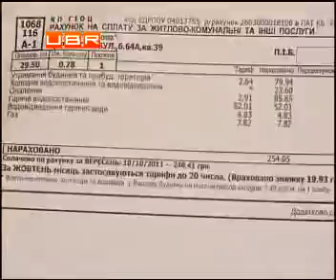ЖЕКи щомісяця дурять киян на 2,5 мільйони гривень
ubr.ua - украинский бизнес ресурс : З Києва по копійці - в гаманці мільйон! Експерти заявляють - маленькі неточності у комунальних платіжках, в сумі наганяють величезні прибутки комунальникам! Доки парламент тільки береться врегульовувати питання оплати і тарифікування комунальних послуг, їх надавачі відверто нагрівають руки на дрібному ошуканстві.
Парламент зробив перший крок на шляху до врегулювання діяльності сфери житлово-комунальних послуг. Відповідний законопроект прийнято за основу. Розробляти перелік та складати вартість компослуг пропонується не місцевим органам влади, а єдиному державному органу. Нині найбільш туманна сфера -тарифоутворення на послуги з утримання будинків і прибудинкових територій.
Михайло Кальтагейсер, голова ОСББ: "За останні 5 років три постанови кабінету міністрів, але жодна з них не є такою конкретною за якою можна було б чітко обрахувати вартість прогнозованих послуг за якою встановити тариф. От я в Києві виписав тільки на одній вулиці розбіжності в приблизно однакових будинках від 1.80 до 5.38".
Тим часом у профільному міністерстві розруху і малу енергоефективність комунальних комунікацій ще сподіваються перекласти на користувача і наполягають на постійному підвищенні тарифів. В той час як ремонтувати зношені тепломережі не встигають.
Анатолій Близнюк, Міністр регіонального розвитку, будівництва і ЖКГ: "Сьогодні в складі теплопостачання тарифом відшкодовується лише 61%, а у водопостачанні це 73%, тому різниця в тарифах це якраз те що держава бере на себе".
Біда в тому, що українці і за нинішніми тарифами переплачують, причому двічі. Перший раз - коли на громадян перекладають частину втрат через неякісні, наприклад, теплокомунікації. Другий обман яскраво ілюструє ситуація в Києві. Тут у платіжках останнім часом почали приходити на кілька копійок вищі тарифи, аніж прописано у договорі з ЖЕКом.
Олександр Сергієнко, експерт з питань ЖКГ: "За водовідведення має бути 4.38 на одну особу це в договорі написано, а платіжка іде 5.32. Ну здається різниця невелика в останньому випадку 94 копійки 00:57:55...01:11:28 люди забуваю що...ну їх 94 копійки хай вони вдавляться, але це виходить в мільйони, щомісяця мільйони з у Києва зайві знімають".
Так експерти порахували - з майже трьох мільйонів киян за місяць, лише за однією графою тарифів, комунальники заробляють зверху 2,5 мільйони гривень! .